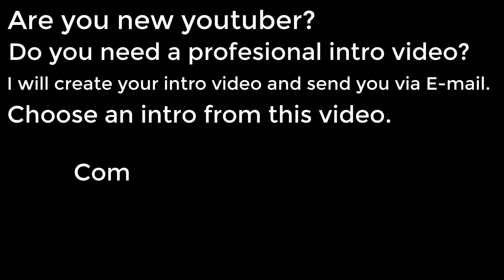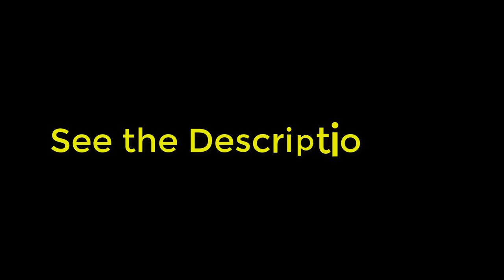Top 10 intro for youtube channel 2019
Top 10 intro.

to get editable project (camtasia 8/9), mail and comment.